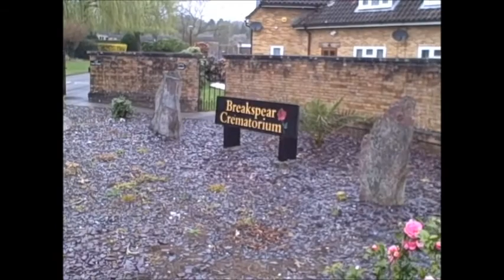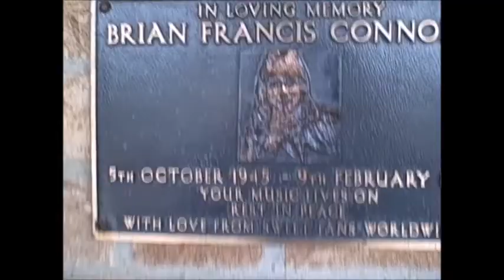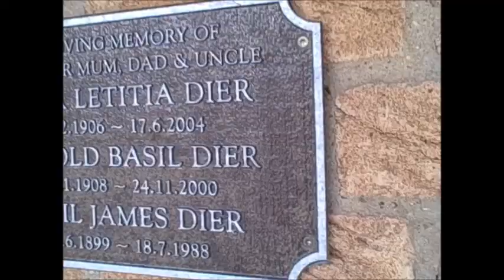VISITING BRIAN CONNOLLY MEMORIAL PLAQUE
25TH MARCH 2021 Breakspear Crematorium LONDON, ENGLAND

Today I went out to Breakspear Crematorium north of Ruislip to pay homage to Sweet frontman BRIAN CONNOLLY.

Sweet's Hard rocking music gave inspiration to all of the Glam Metal acts of the 1980s. Hell, Krokus from Switzerland even covered "Ballroom Blitz.

Brain Connolly was cremated at  Most Holy Name Roman Catholic Church at Old Mill Lane, Denham, Buckinghamshire in 1997 and his ashes were scattered nearby.

Fans raised money to install a plaque in 1998. It was unveiled at Breakspear Crematorium on 9 February 2000.
I thought that Brian was cremated here because most people who get cremated at Breakspear Crematorium end up with a memorial plaque.